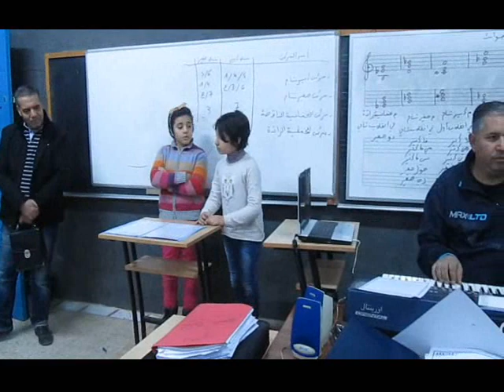هيّا نغنّي، كورال أطفال معهد الموسيقى بصفاقس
تنشيط الأستاذ صفوان البحري
توثيق الأستاذ نزار بن مسعود
Groupe Fb: conservatoire 2 sfax